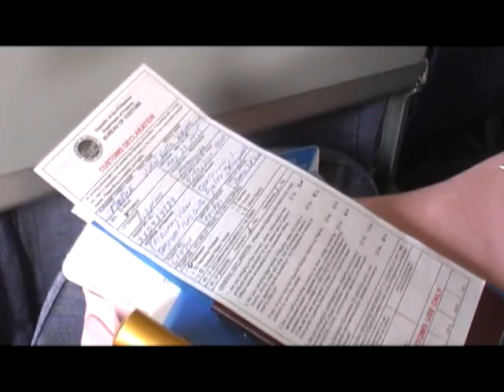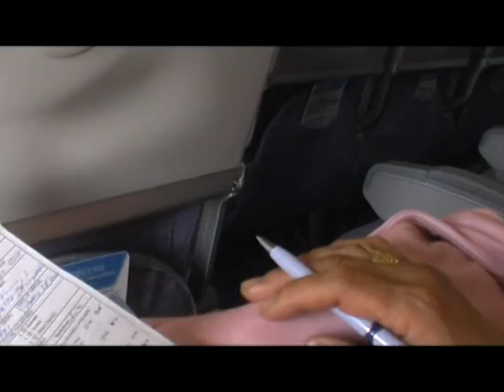Philippines 2010 - part 1 (Tacloban City)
A trip to the Philippines 2010 - a family visit in Manila and Tacloban City